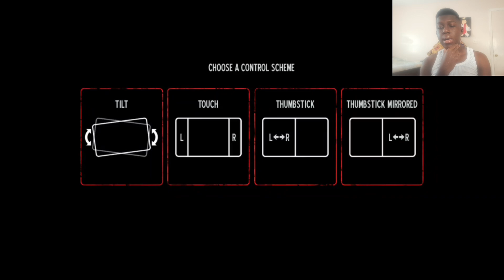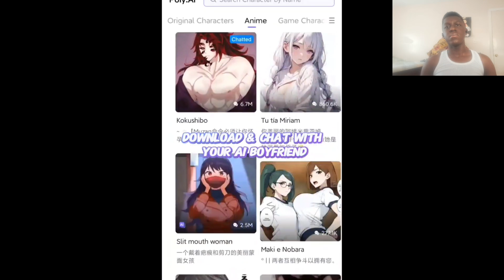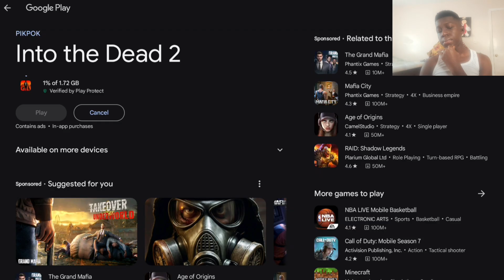STAY AWAY FROM THESE ZOMBIES!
Hey, reporting from absolute nowhere, THERE IS A BIG ZOMBIE INVASION COMING. AHH... EUGGHHHHH.